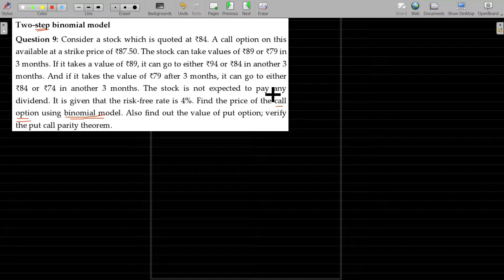SFM 10.1.27 Derivatives - Call Option Valuation by Two Step Binomial Model